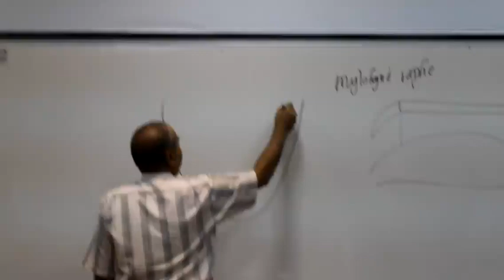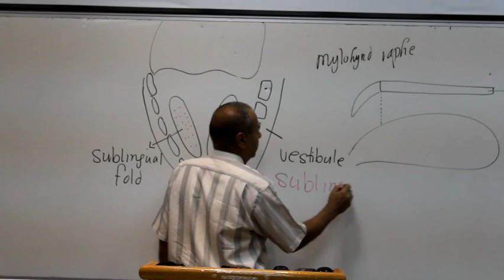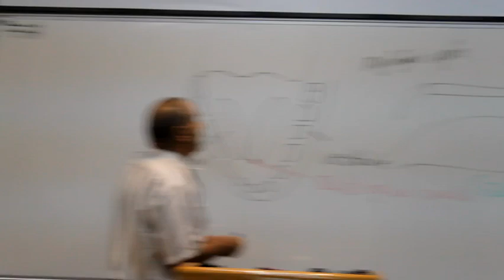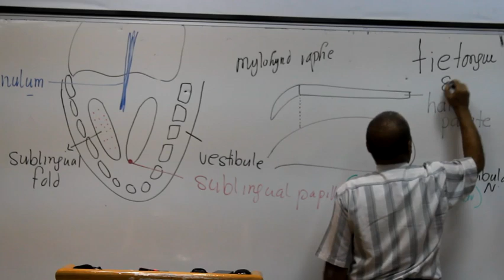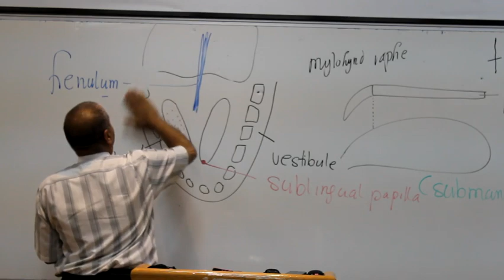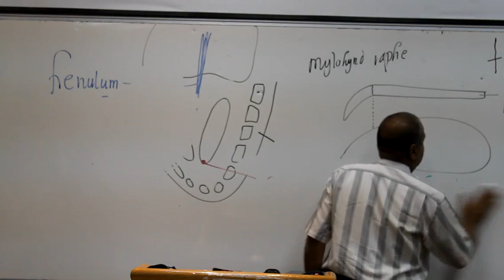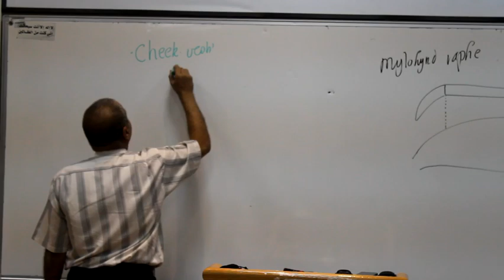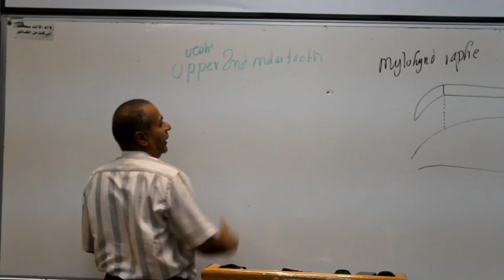GIT Block Lec1 Prof Wagih "female" part 1